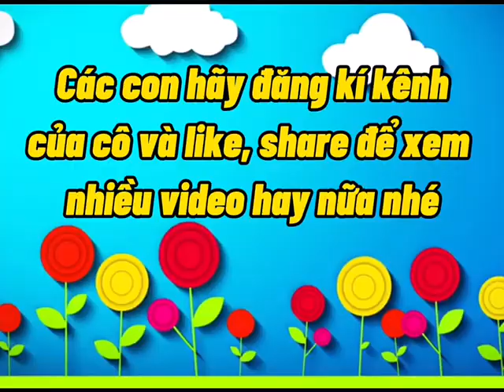Thơ Chiếc Bóng- Thơ mầm non: Chiếc bóng - dạy học mầm non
Thơ Chiếc Bóng - Thơ mầm non: Chiếc bóng - Làm quen văn học thơ Chiếc bóng 4 tuổi. Thơ hay cho trẻ mầm non. Thơ chủ đề bản thân.